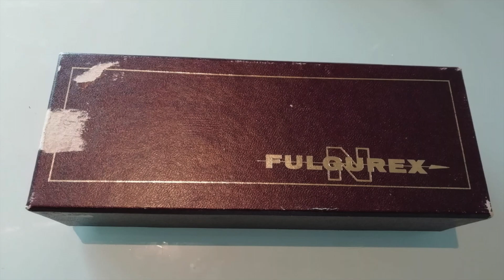Fulgurex SBB Be 4/6 Micromotor and digital conversion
Deze loc omgebouwd met Micromotor en esu lokpilot v5.
Rijd zeer goed.